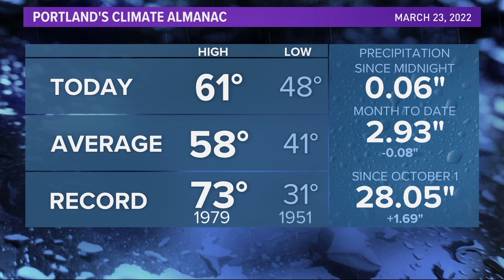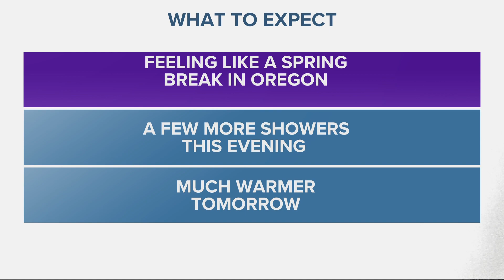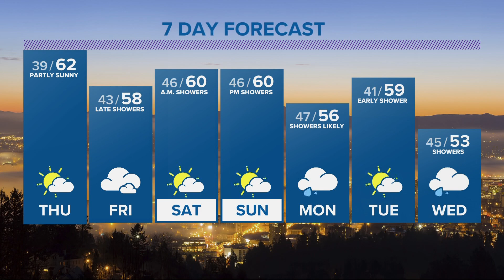KGW Forecast: 5 p.m., Wednesday, March 23, 2022